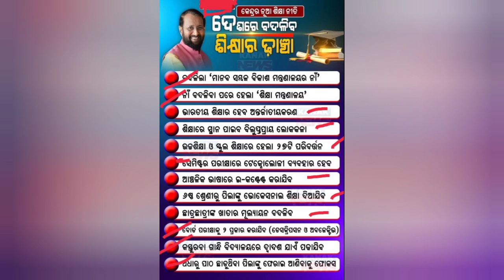New education policy 2020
Details of new education policy by central government in 2020.